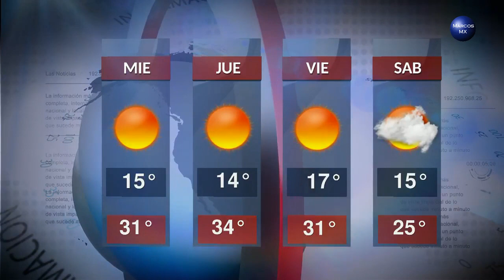Gaby Lozoya clima 21 de febrero 2017 HD